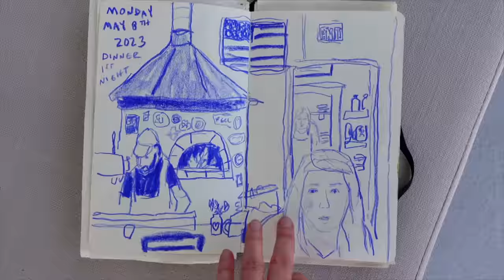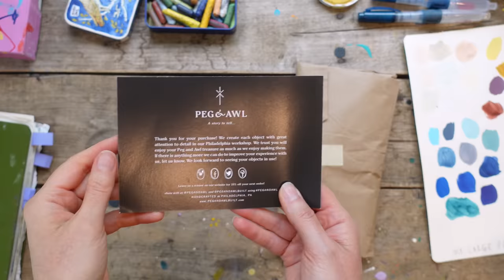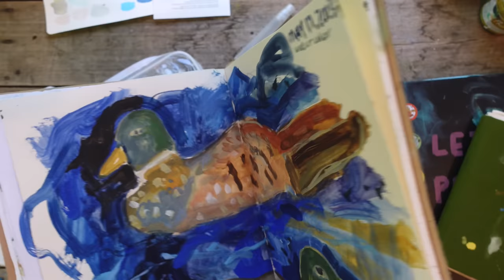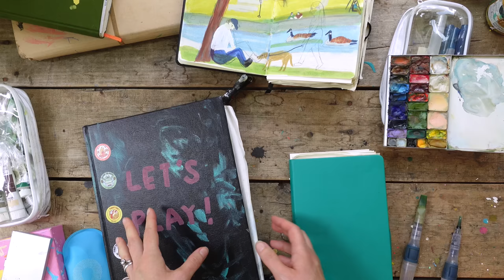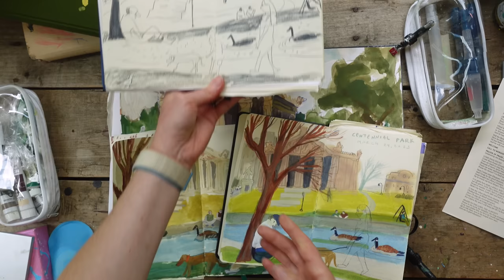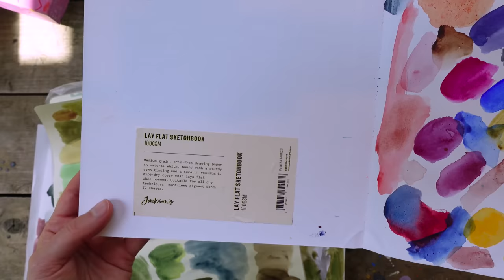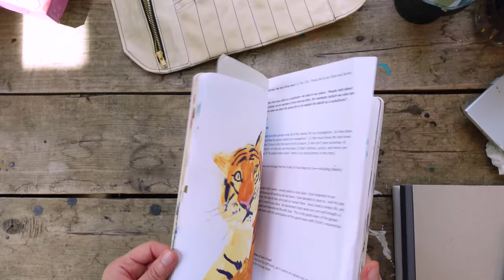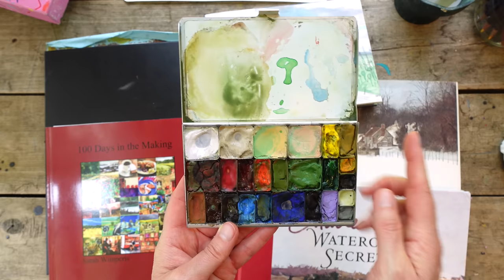Rethinking The Supplies I Use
The last trip I took made me realize I needed to get my supplies under control and stop feeling like I need an entire art shop at my fingertips. Here's part 1 of that journey of pairing down my supplies.
SUPPLIES MENTIONED:
SENDAK MINI ROLL:
Markers:
*LIQUITEX PAINT MARKERS:
Watercolor & Gouache Paints:
*HOLBEIN GOUACHE: